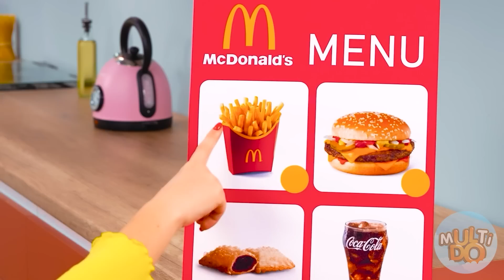मैंने अपने घर में एक मैकडॉनल्ड्स खोला | हंसी के क्षण Multi DO Challenge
हमारे नायक शांत नहीं बैठ सकते! हमारी नई चुनौती का सामना करें!